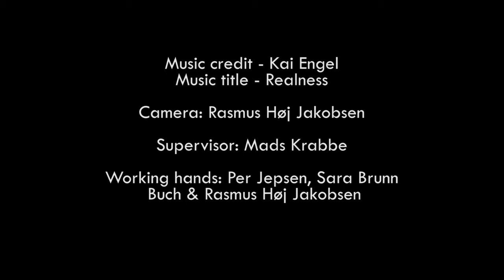Caviar Spoon - Working Hands @ Hornvarefabrikken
From raw horn to caviar spoon

Product: Caviar Spoon 50011
Material: Watussi Horn

Made in Denmark